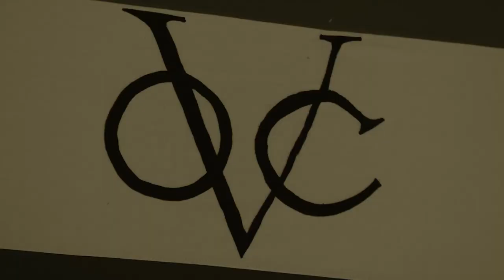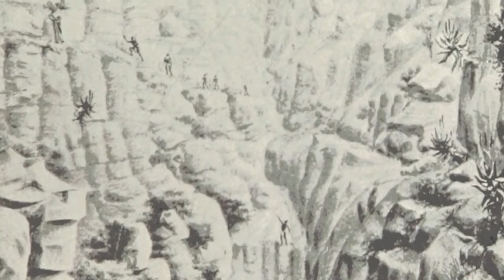The Real History of the Khoi in South Africa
A documentary journey of discovery where new facts are uncovered about the real history of the Khoi and their leader Adam Kok in Southern Africa. More than three hundred years later and the Khoi are still facing new challenges.

[On Set Film Productions "African Indigenous Survivors, The KhoeKhoe Saga"/Rudolf Rieger]